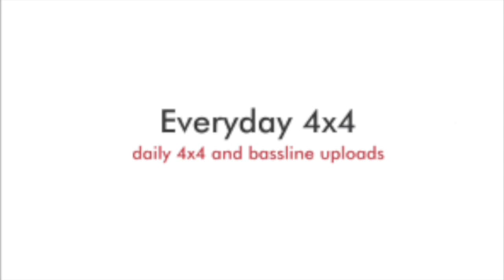DJ Pantha Volume 28